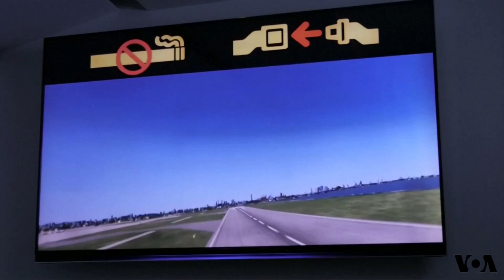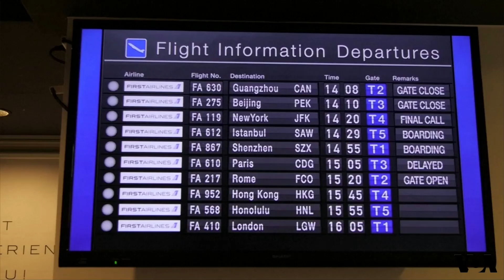去日本来一趟虚拟现实的旅程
日本有一家神奇的航空公司First Airlines。不用费心打包行李，不用花重金买机票，只需两小时就可以游遍巴黎～